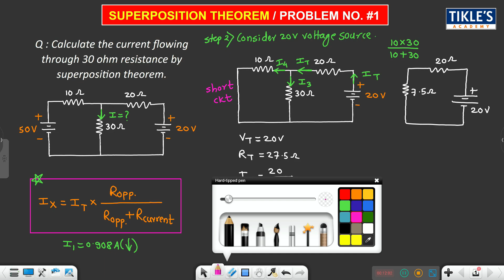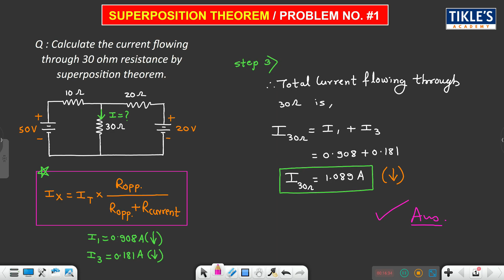SUPERPOSITION THEOREM SOLVED PROBLEMS 1 IN ELECTRICAL ENGINEERING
TODAY WE WILL STUDY, SUPERPOSITION THEOREM SOLVED PROBLEMS 1 IN ELECTRICAL ENGINEERING.

electrical engineering
basic electrical engineering
basic electrical engineering lectures
dc circuits basic electrical engineering
lectures in electrical engineering
dc networks in electical engineering
basic electrical and electronics engineering lab
engineering
electrical networks
superposition theorem in electrical circuits
superposition theorem in the electrical circuits
superposition theorem electrical
superposition theorem
superposition theorem solved problems
superposition problems
deactivate voltage source
deactivate current source
circuit analysis
superposition theorem solved
superposition theorem solved problems pdf
solved examples on superposition theorem
solved problems on superposition theorem
solved examples superposition
circuit
circuit analysis
current
voltage
resistance
branch current
tikles academy
tikle academy
tikle's academy
tickles academy
tikle sir
electrical engineering
basic electrical engineering
network analysis
engineering